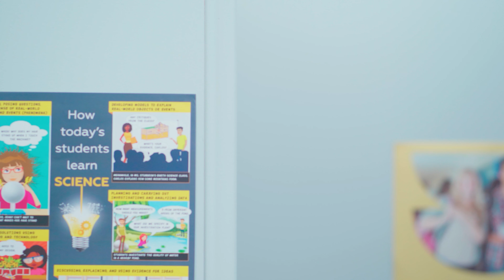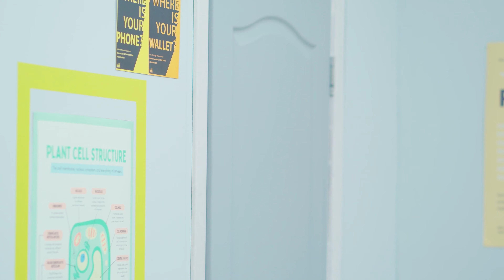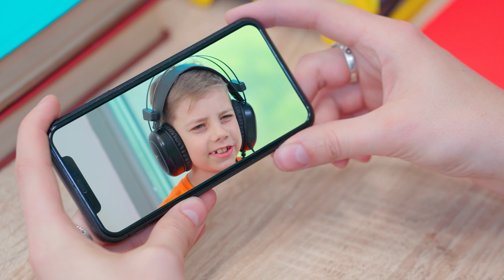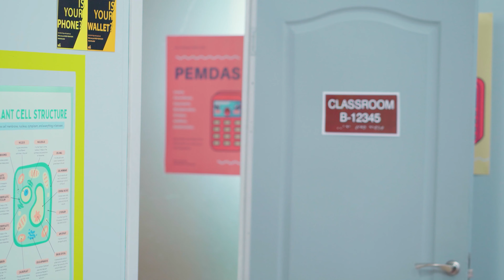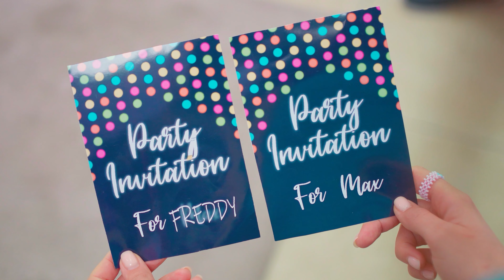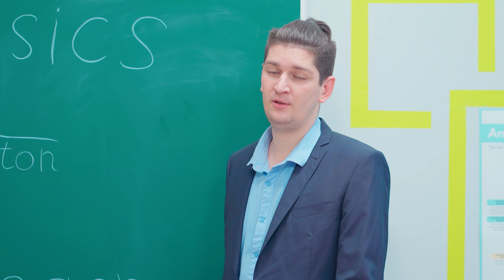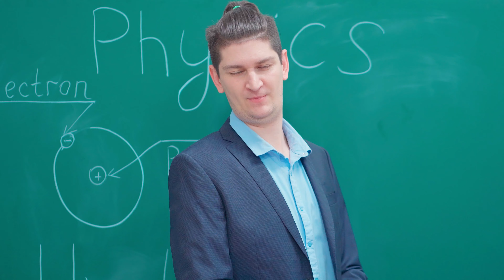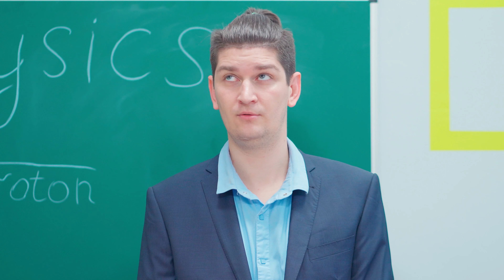Estudante Popular vs Nerd! Lute por um Crush!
Estudante popular ou nerd? A eterna luta pela popularidade. E por amor) Veja em nosso novo vídeo uma história interessante que pode acontecer com todo aluno.